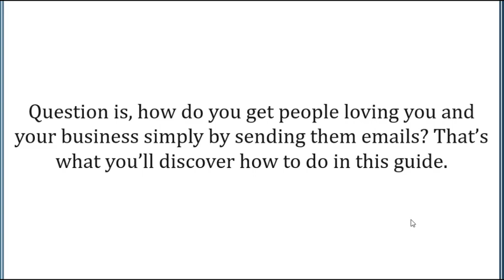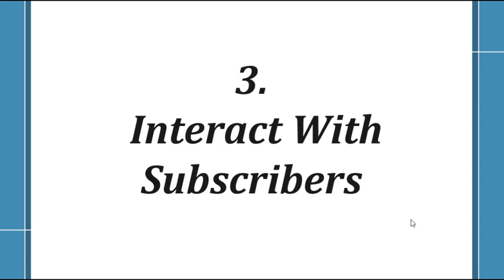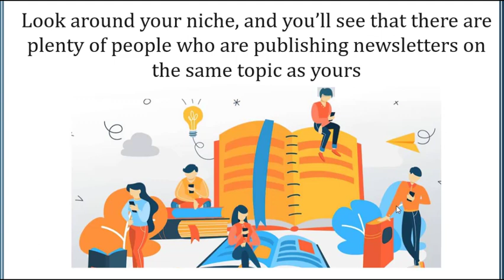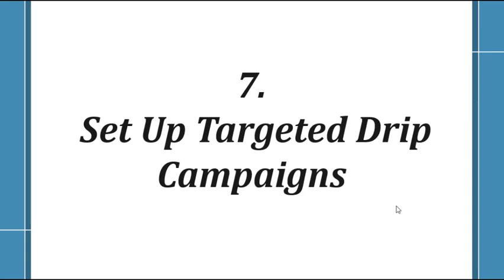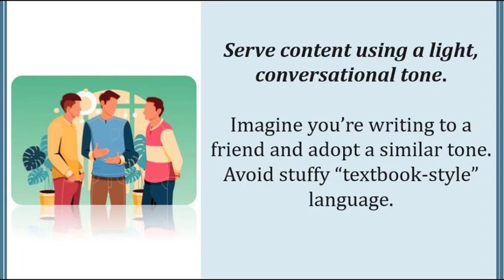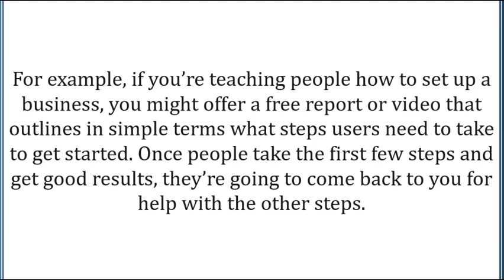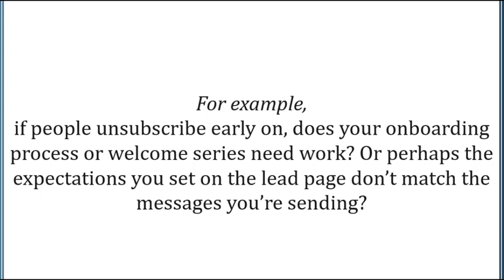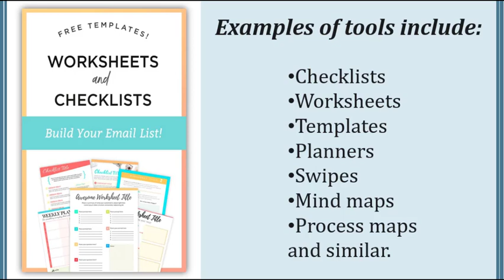Responsive Email: 17 Ways To Make People Love You And Your Business Through Email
(Check it out. Tons more free tips for you there, too.)

In this video, Rosalie from the IMsimple.com Internet Marketing Team talks about responsive email tips, because responsive email is important for every online business. The tips in this video are highly recommended for:

Online Business Startups
Digital Product Marketers
Shopify and Amazon Vendors
Ecommerce Store Owners
Physical Product Vendors
Brick & Mortar Businesses
Local Business Owners
Small Business Managers
YouTube Creators
Authors and Publishers
Digital Agency Owners
Freelancers
Virtual Contractors

We hope you get good use out of this complimentary digital marketing training! We have much more available for you at IMsimple.com.

Need our help or support with a purchase? Our dedicated support team is on standby to help you with any issue 24/7 at 1099support.com. Be sure to reference the specific product and be as detailed as possible with your issue so we can help you!